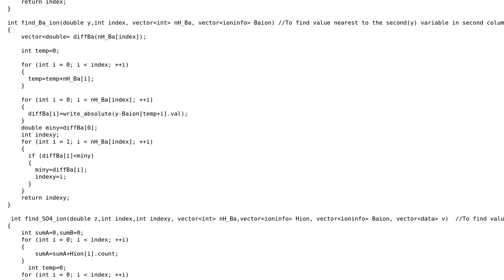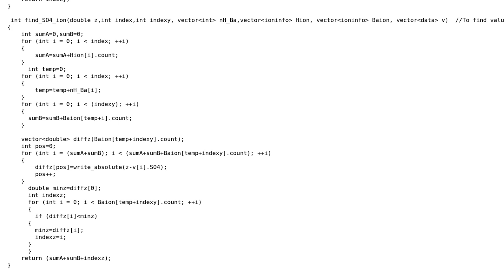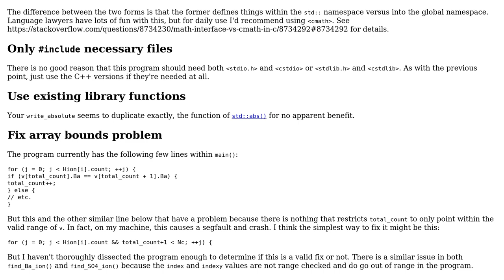Finding nearest float values corresponding to a data point (of three variables) in a table with...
Finding nearest float values corresponding to a data point (of three variables) in a table with multiple columns using C++

With thanks & praise to God, and with thanks to the many people who have made this project possible! | Content (except music & images) licensed under CC BY-SA | Music | Images & others | With thanks to user Swati45 user Edward user 200_success and the Stack Exchange Network Trademarks are property of their respective owners. You are responsible for your own actions.